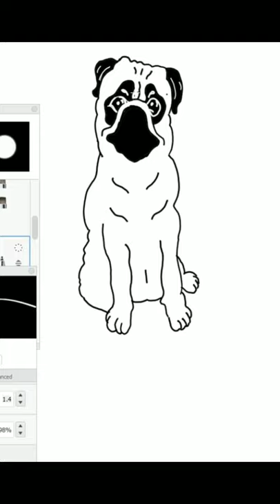How To Draw a Pug Easily In Computer/ Laptop| Easy Cartoon Drawing